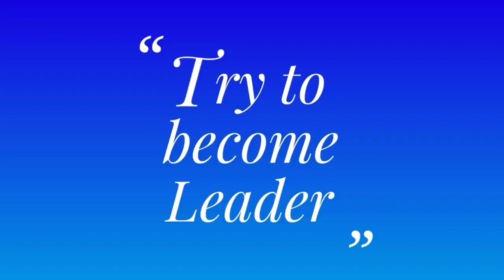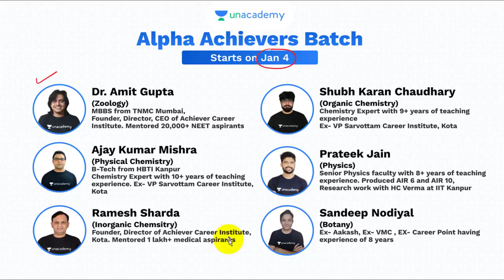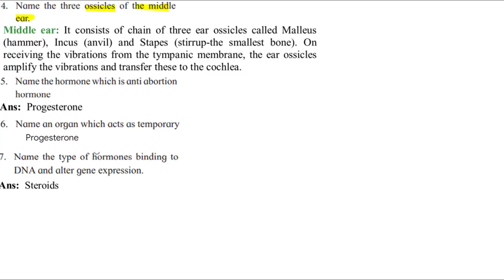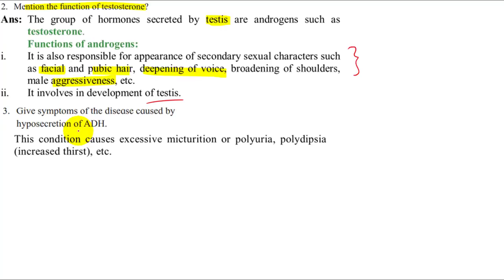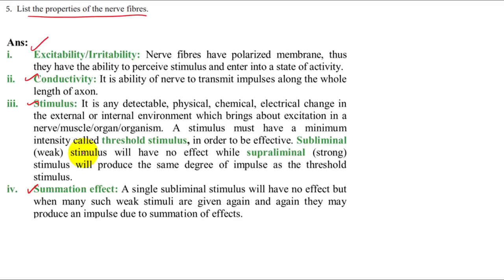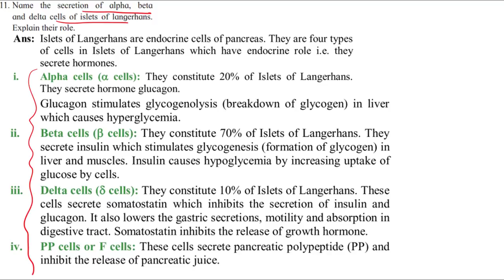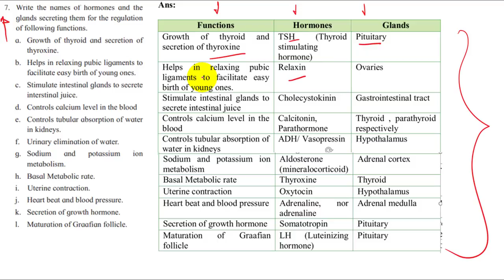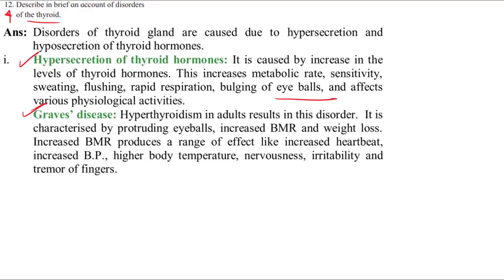exercise biology ch9 Control and coordination class 12 maharashtra board new syllabus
alpha batch :-

ummeed batch :-

to get subscription click on this link :-

use NEWINDIANERA to get 10% extra discount